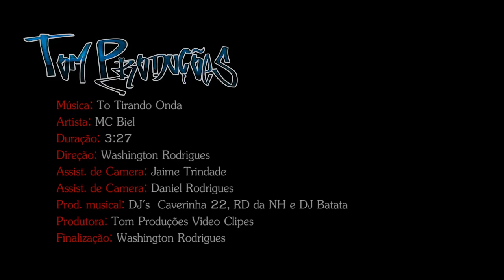MC Biel - To Tirando Onda (CLIPE OFICIAL) TOM PRODUÇÕES 2014)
Contato para vídeo Tom Produções:  ID: 13*671862